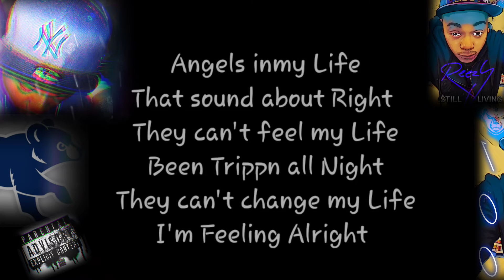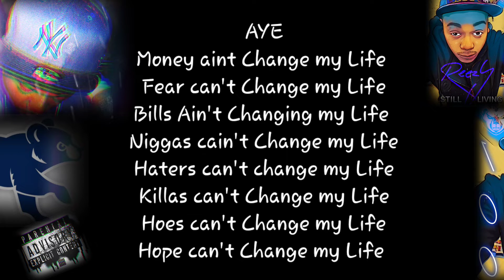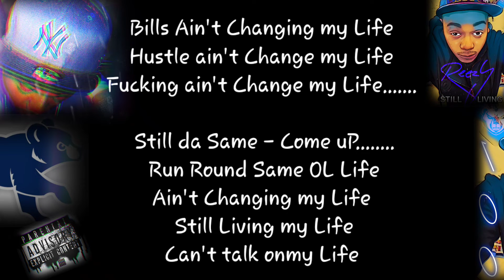STILL LIVING - ReRocK100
Check out ReRocK100 aKa 💯 @

Prod. By -  ILLKAY
💢BIG SHOT OUT onda Beat